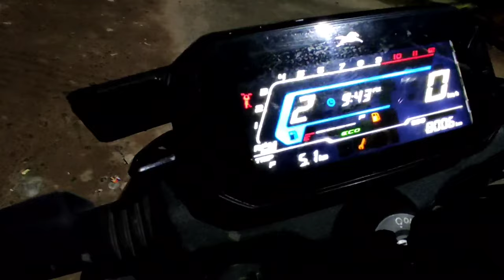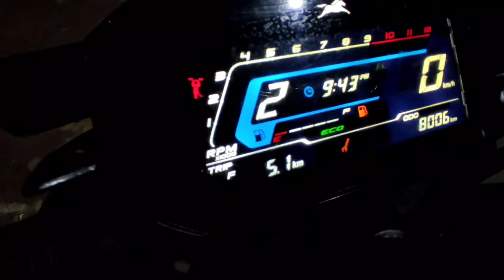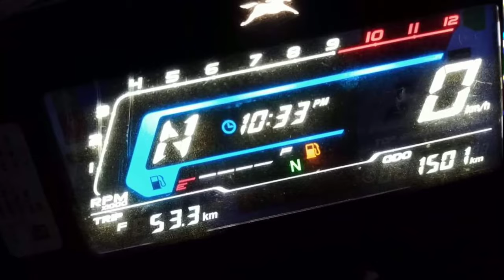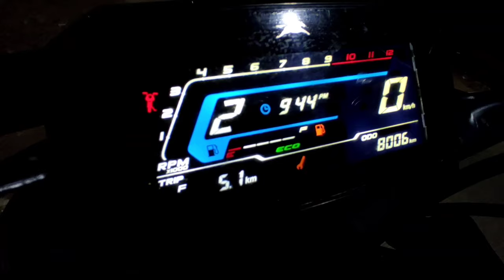What is TRIP F ? TVS Raider 125